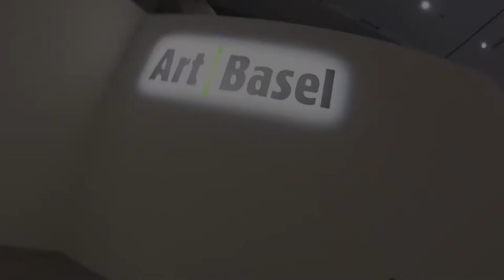香港 アートな日 上環のsofa clubがいい！！ センスさんなどと エベレストに行ってきます！187/1000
アートな日 センスさんなどと  hong kong  oma , sofa club

2017年4月1日より6月15日までエベレストに行ってきます！ただのメガネ屋、山の経験もまったくない３児のパパが家庭や、色々なものを壊さずエレベレスト登頂まで、毎日の山に関係なく、何の変哲もないことまで、裏も表もひたすら毎日UPします。登頂するまで、毎日、たまにエベレストに向けトレーニングしている様子、大方はトレーニングをさぼっている様子をお届けします。なおメガネ屋なので、ブログの最中には毎日無駄にメガネの紹介をしていきます。

◾️今後の予定

2015年7月ロシアの7サミット エルブルース 5.642m。

2015年末。7サミット アルゼンチンのアコンカグア 6.962ｍ。

2016年6月ペルー ワスカラン 6.768m。

2016年9月ネパール マナスル8.156m 。

2017年4月1日より6月15日アイランドピークを通って、エベレスト8.848m。